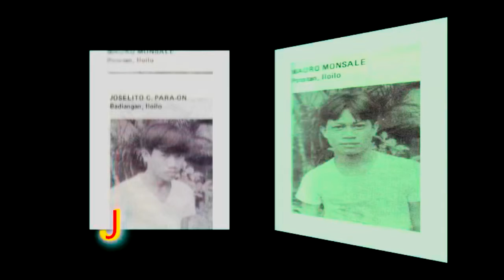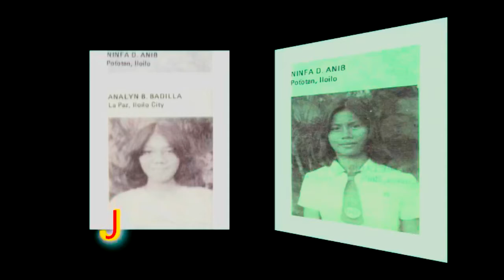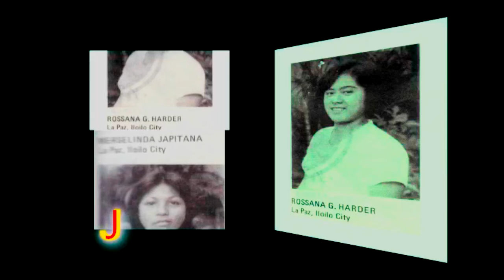ILOILO HIGH SCHOOL BATCH '78: Section 4J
High school life, the best.